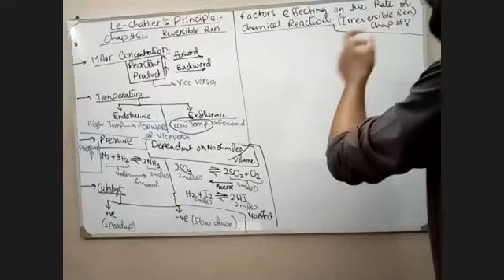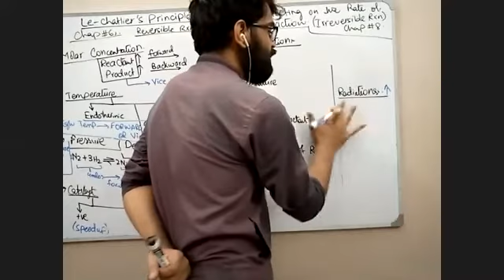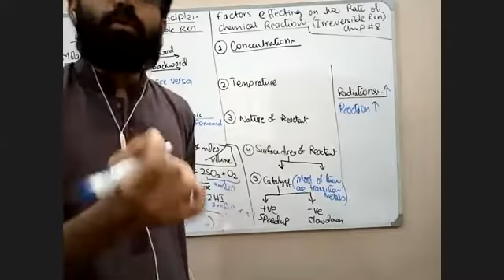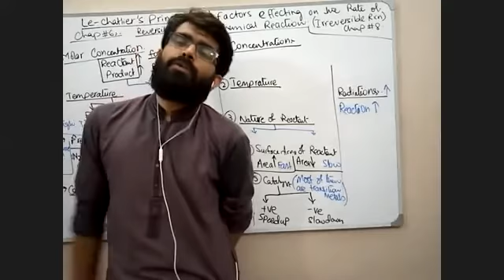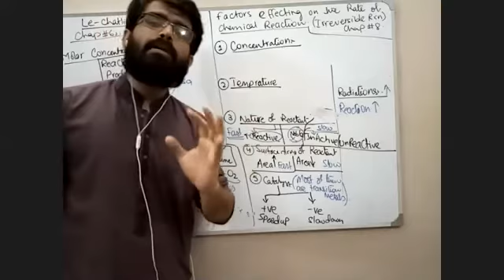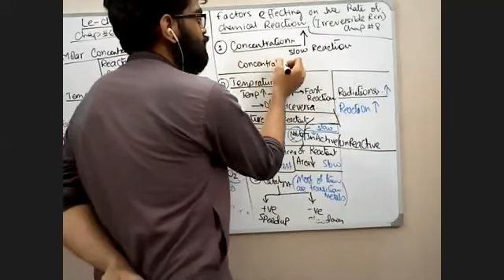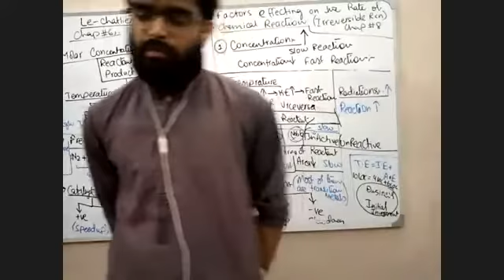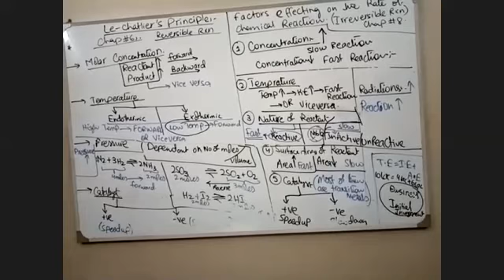ECAT Chem chap #6&8 - pt 4 | Chemical Equilibrium and kinetics of chemical reaction. lecture # 18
MDCAT our ECAT question banks (6000+ past paper questions and video solutions) k liye Maqsad app download karein

onlinelearning onlineeducation maqsadapp ECAT Chem chap #6&8 - pt 2 | Chemical Equilibrium and kinetics of chemical reaction. lecture #

this video is been made public to help you guys out there.
Students who can't afford to pay higher amount of feeses to coaching centers aur to private teachers or for online classes , they can get the same lectures from here about chemistry In shaa Allah.

As it is a zoom video recorded lecture, so the quality may be average or below average, but please don't feel free to criticized . Thank you ❤

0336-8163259